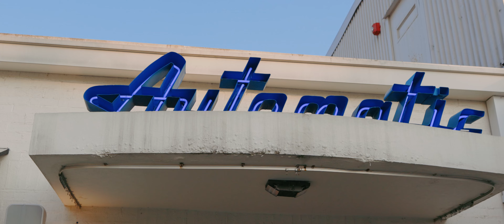Janie + Matthew | Rehearsal Dinner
Main Film -